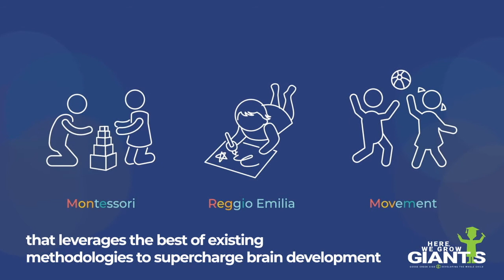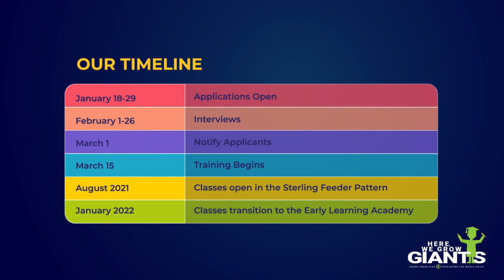GOOSE CREEK CISD FUELING BRAINS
FUELING BRAINS